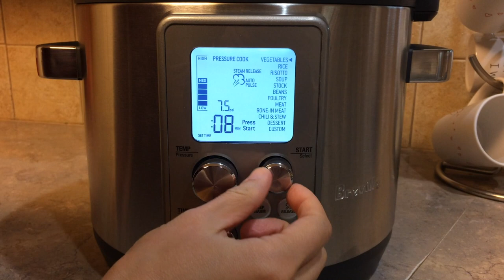3 INGREDIENT Lentil Potato Soup!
This delicious lentil potato soup only calls for three main ingredients! It is flavorful and perfect for a cold day outside.

INGREDIENTS:
- 1 cup dried red lentils
- diced red onion, about 1/4 an onion
- 3 small golden potatoes, cubed
- 1 tsp. salt and black pepper

DIRECTIONS:
1. soak lentils in water for 1 hour
2. pour lentils into pressure cooker, and add enough water so that the lentils are submerged 1 cm below the waterline
3. add in onions and cubed potatoes
4. add in seasoning: salt and pepper
5. cook in pressure cooker for 30 minutes on 'beans' setting
6. serve and enjoy!!